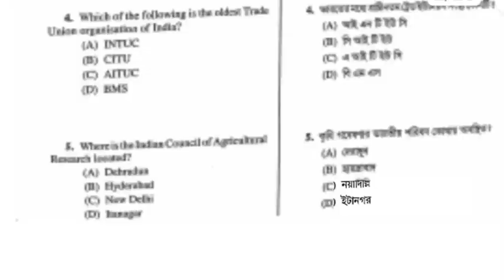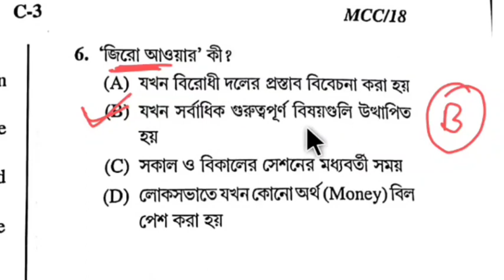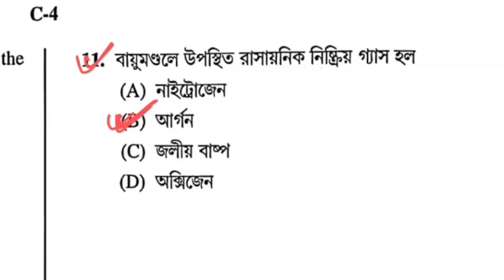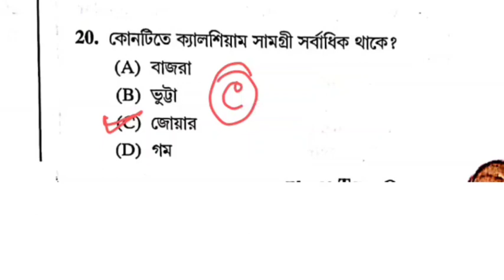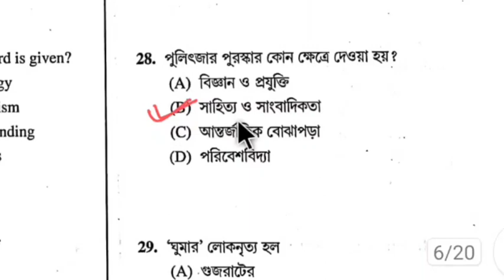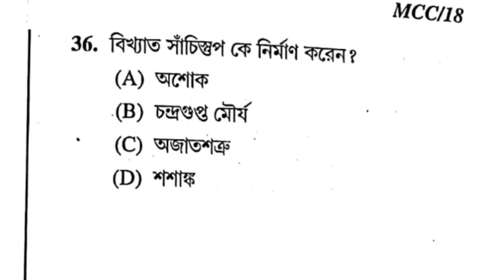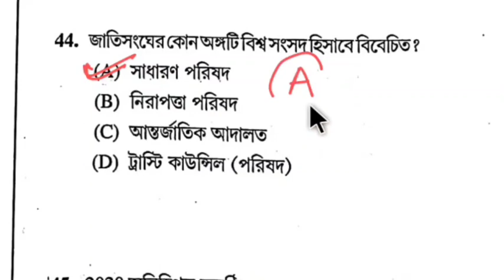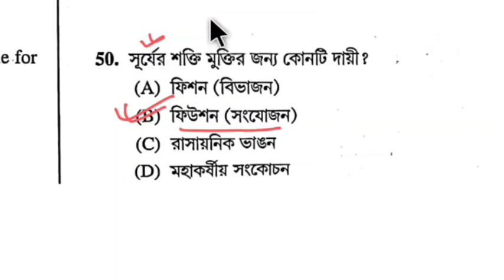FOOD SI 2019 QUESTION-ANSWERS।। ফুড SI 2019 প্রশ্নপত্র।। 2019 সালে কেমন প্রশ্ন এসেছিল দেখুন।।